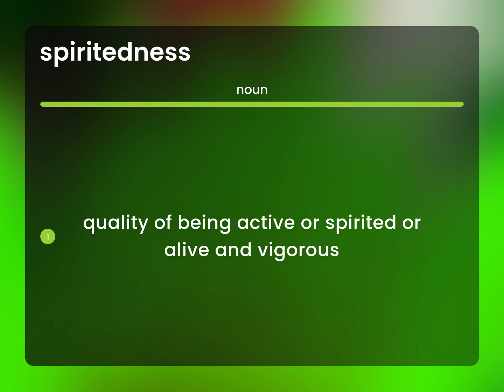Spiritedness — SPIRITEDNESS definition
What is SPIRITEDNESS?